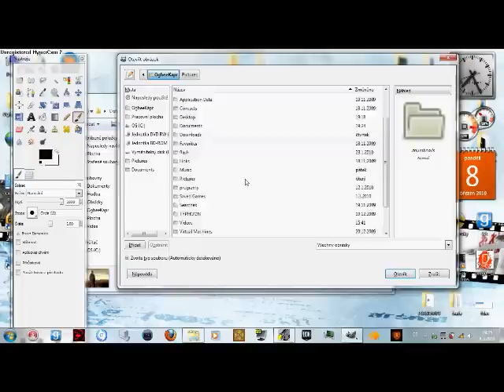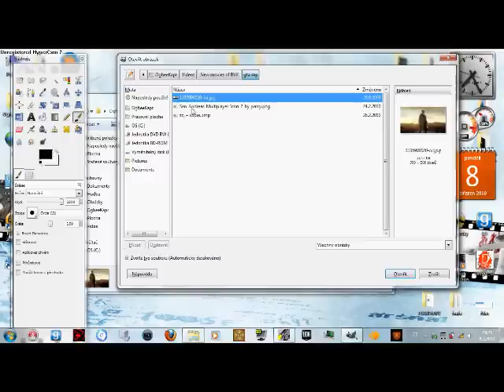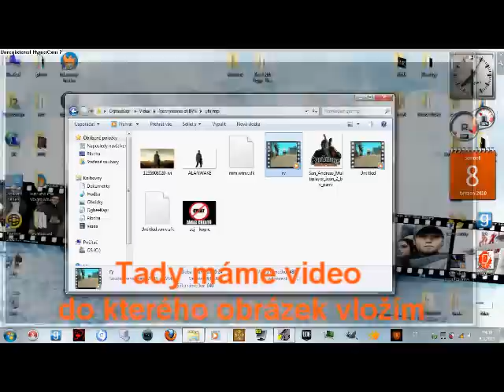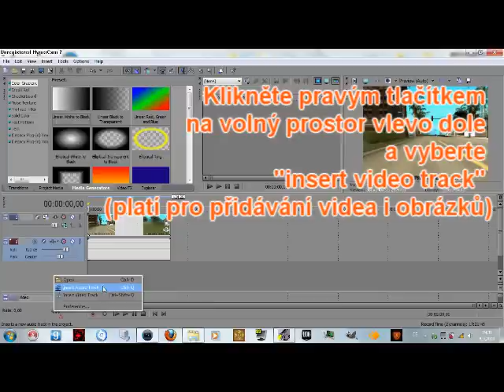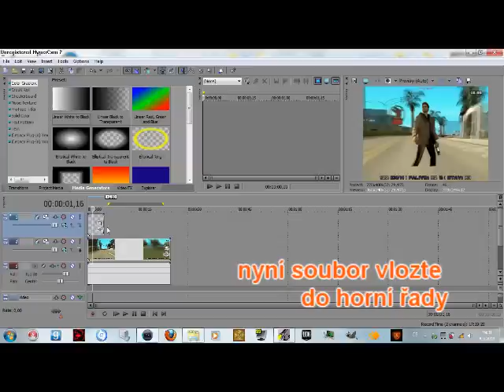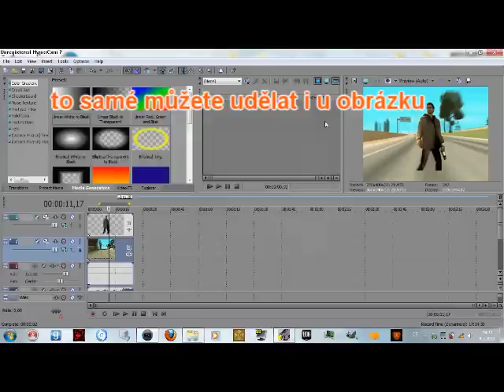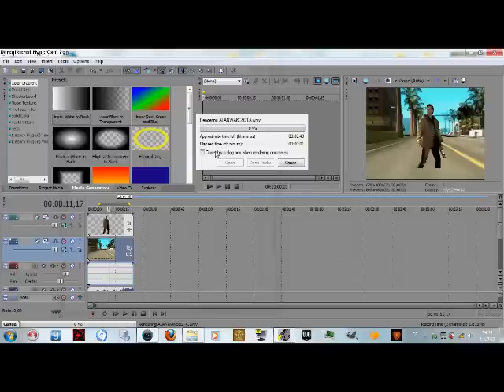sony vegas 9.0 pro CZ tutorial 1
návod pro vsechny co jeste neumí ovladat sony vegas 9.0 pro a anglickým návodům nerozumí

zde se naucite jak vlozit do videa obrazek.
zezačátku je to spíše návod na gimp ale pokud v gimpu neumíte bude se vám to taky hodit